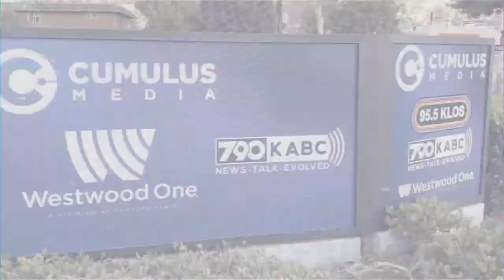How To Convince The Judge In a CPS Case?!